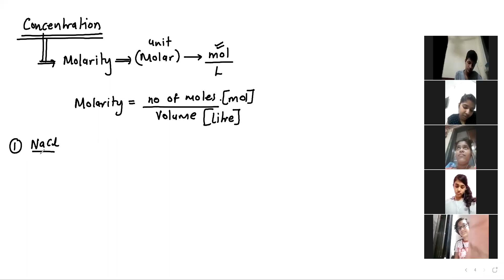9TH SCIENCE LESSON 5 C